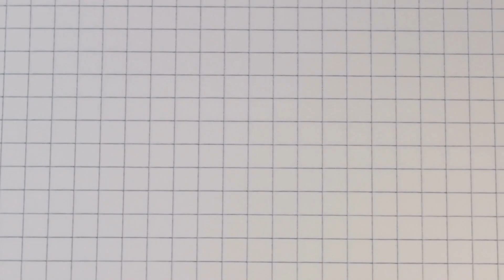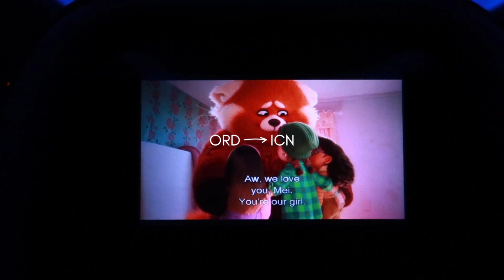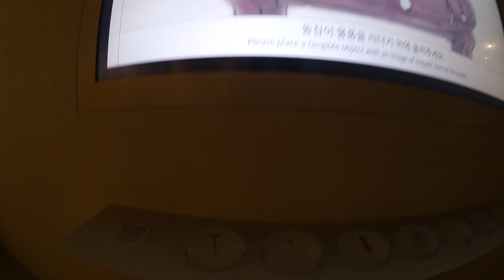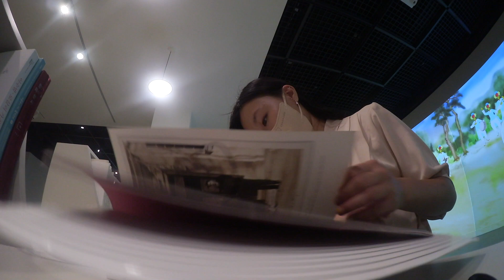✈️🇰🇷 vlog | moving to korea as a college graduate!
Hi everyone! I'm finally back, this time in a new country😳 I decided to move to Seoul, South Korea after graduating college. After living in Chicago my whole life, I desperately needed a change of scenery. Korea just made sense for me in many ways. I can’t wait to show you my life In Seoul!! 🥰💖